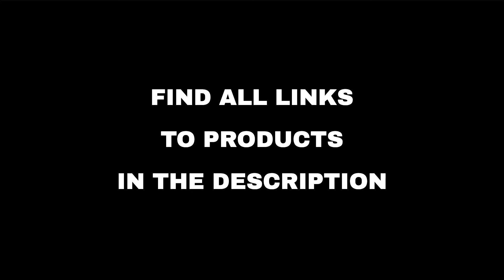Top 10 "Home and Family" deals on Amazon, today (2022-04-30)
⚠️ ATTENTION!
3. "Today" means 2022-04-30. Out of the day?

🔗 01 - Pasta Maker Attachments Set for all Kit...
🔗 02 - Time to Wake Alarm Clock for Kids, Chil...
🔗 03 - 【Upgraded】 Digital Calendar Alarm Day C...
🔗 04 - Eureka Lightweight Cordless Vacuum Clea...
🔗 05 - CRAKTH Bamboo Plastic Wrap Dispenser wi...
🔗 06 - Travel Neck Pillow, CSJT 100% Pure Memo...
🔗 07 - Humidifiers for Bedroom Large Room - Sm...
🔗 08 - Organic Extra Large Bamboo Cutting Boar...
🔗 09 - Dragon Glassware...
🔗 10 - Save on Wallets, Cross body Bags, Belts...